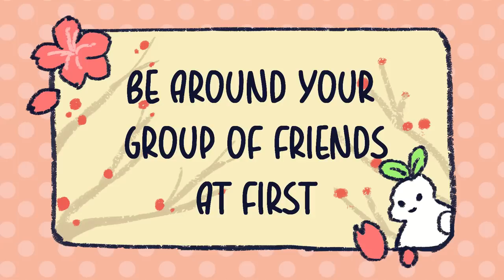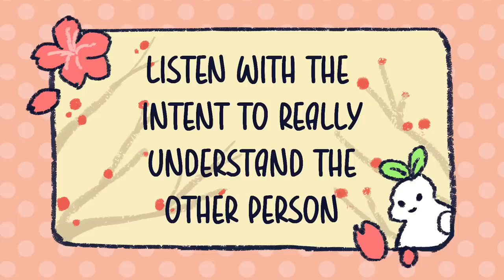5 Instantly More Attractive Habits That Anyone Can Do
Do you want some subtle tips and tricks that can make you appear more attractive? Sometimes the strangest things can draw us to someone. And there are quite a few habits that can make someone drawn to you. Here are five easy habits that make you instantly more attractive.

Writer: Michal Mitchell
Script Editor & Manager: Kelly Soong
YouTube Manager: Cindy Cheong

References:
Jackson, L. A. (1983). The Perception of Androgyny and Physical Attractiveness: Two is Better than One. Personality and Social Psychology Bulletin, 9(3), 405–413.
Walker, D., & Vul, E. (2014). Hierarchical Encoding Makes Individuals in a Group Seem More Attractive. Psychological Science, 25(1), 230–235.
Britannica, T. Editors of Encyclopaedia (2021, November 2). androgyny. Encyclopedia Britannica.
Osten, C. (2016). Are you really listening, or just waiting to talk? Psychology Today.
Sabatin, D. (2021, January 17). 4 habits you can use to make you more attractive to others. Medium.
Staff Writer. (2021, December 10). How to be more attractive: 11 methods, according to Science. Healthyway.
Sun, T. (2017, February 14). 10 little habits that make you more attractive (and I'm not talking about looks). Lifehack.
Tehrene Firman October 9, 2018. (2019, July 15). 50 genius ways to be instantly more attractive. Best Life.
Gravagna, N. (n.d.). Nicole Gravagna - Quora. Quora.
Gravagna, N. (2018, February 8). How to cultivate emotional stability (even when life gets crazy).